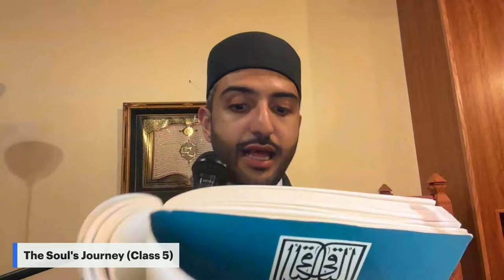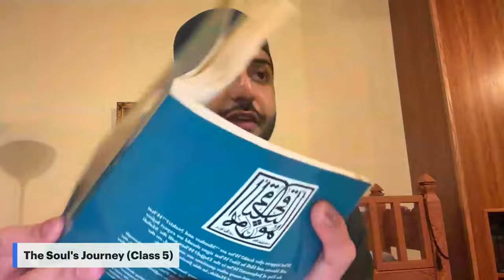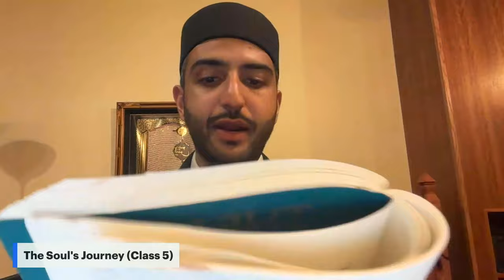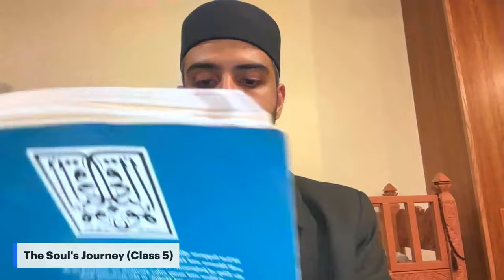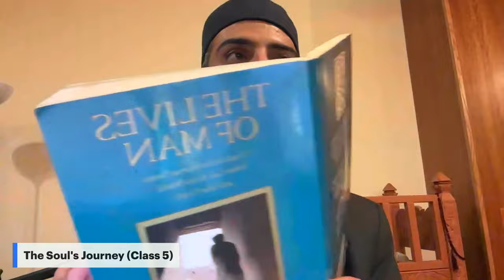The Soul's Journey Series | Barzakh: The Intermediary Realm | Sidi Shahryar Abbasi (Part 5)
Barzakh (Arabic: برزخ) is an Arabic word meaning "obstacle", "hindrance", "separation", or "barrier". In Islam, it denotes a place separating the living from the hereafter or a phase/"stage" between an individual's death and their resurrection in "the Hereafter".

Join Sidi Shahryar Abbasi live each Wednesday evening until Ramadan ’24 at 7 p.m. PST virtually to dive into the text, "The Lives of Man," by Imam Abdallah Ibn Alawi Al-Haddad where we seek to understand life’s purpose, through the five stages of our journey to Allah (swt).

Shahryar graduated from the UC Berkeley Haas School of Business and served as the External Affairs Vice President of UC Berkeley's student government. He is an experienced speaker, mentor, and coach.

Hosted at Lighthouse Mosque and streamed only on MCC media channels.

This talk was delivered via the Muslim Community Center - East Bay (MCC East Bay) in Pleasanton, California on February 15, 2024.